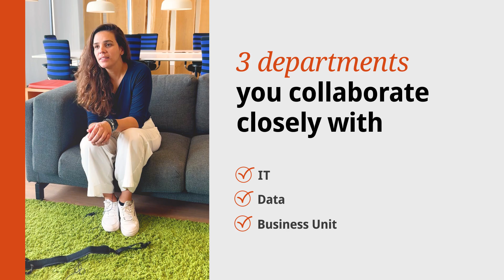Job descriptions with Livia Mateus | Affinity Petcare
Get ready to learn the ins and outs of our team at Affinity Petcare!

Livia Mateus is our UX and Optimization Manager, an expert in emerging trends, research, and marketing intelligence.